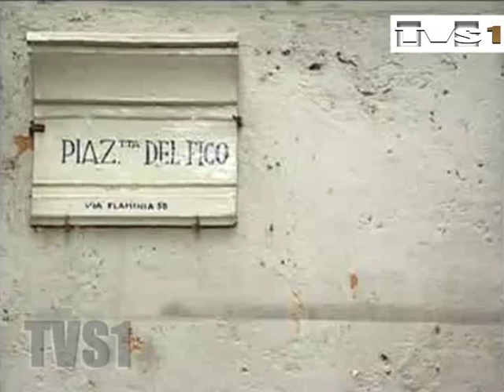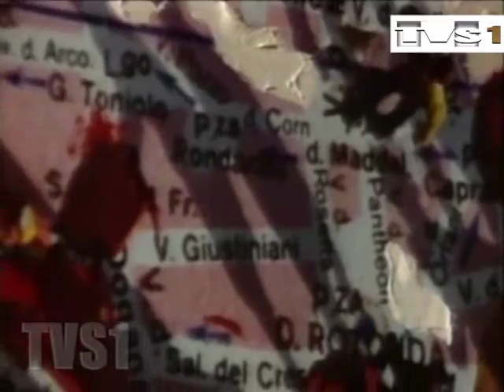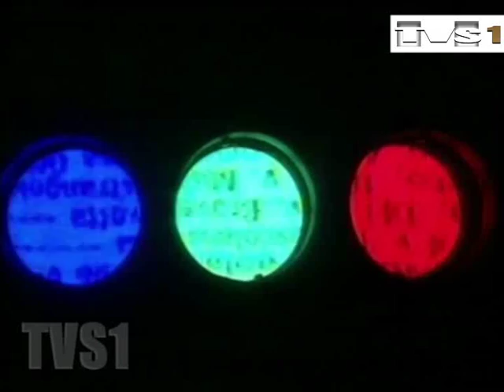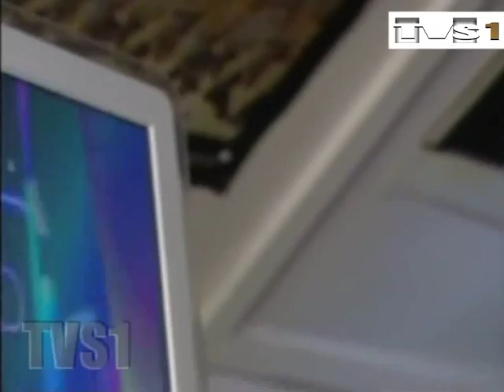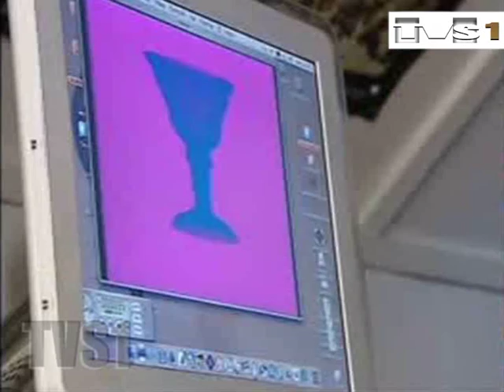MARIO SASSO pittore e video-artista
MARIO SASSO
nel 1982 realizza la nuova sigla per il Tg2,nel 1984 realizza la sigla del Tg3 e il direttore di Rai Due, Luigi Locatelli, lo incarica di curare la nuova immagine di rete,1989 sigla videocomic,1981 tgr sigla,SIgla"La Notte della Repubblica"1989,1990 sigla apertura programmi Rai sat,1992 sigla DSE,e varie sigle dei ciclo film della Rai.
Formatosi come pittore e successivamente come grafico, nel 1953-54 segue a Torino i corsi di Armando Testa presso la Scuola di Grafica e Pubblicità. Trasferitosi a Roma, dal 1958 inizia a collaborare con la Rai, avviando un percorso di ricerca che 1o porta ad affiancare alla pittura, la progettazione grafica e i nuovi linguaggi dell'elettronica.
Nel 1960 firma la prima sigla televisiva, per il programma Non è mai troppo tardi di Alberto Manzi. Nella prima metà degli anni Sessanta alterna all'impegno televisivo un'intensa attività pittorica con mostre personali e partecipazione a collettive.
Nel 1968 è in Libia dove prende parte all'istituzione della locale televisione nazionale e realizza una serie di quadri ispirati al mondo arabo. Tornato a Roma, nel 1970 rinnova la propria presenza nel circuito delle esposizioni legate sia ai temi dell'impegno sociale sia alla ricerca pittorica pura: proprio le preoccupazioni comunicative di quegli anni 1o spingono a confrontarsi con le potenzialità della televisione.
Nel 1973 è presente per la prima volta al Premio Fiorino, al Premio Salvi e al Premio Suzzara e partecipa ad alcune esperienze emblematiche del clima artistico del momento, come Esperienza di gruppo. Immaginazione e potere, a Gualdo Tadino. Dall'anno successivo avvia la riflessione sulla dimensione urbana e dal 1975 intensifica la produzione di sigle televisive. Nel 1980 alla libreria II Ferro di Cavallo di Roma, si tiene la prima del suo film-ambiente Il risveglio dell'arte dalla morte.
Il lavoro di videografico subisce a questo punto un'importante trasformazione grazie all'introduzione dell'informatica, che consente di elaborare immagini tridimensionali. Nel frattempo cresce l'attenzione critica verso questa produzione, che entra nel circuito delle mostre di settore: è il caso di Visual Design e della Biennale di Lucca Sezione illustrazione.